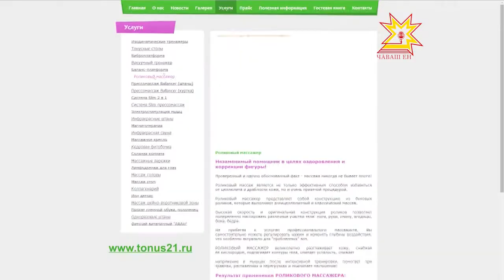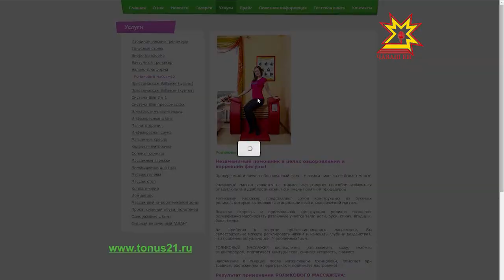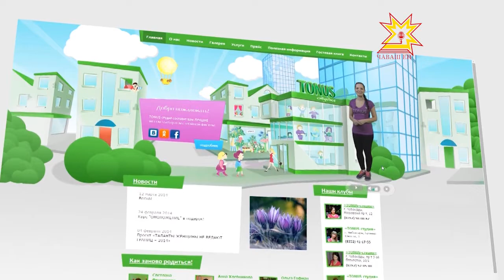Время здоровья. Выпуск 24.04.2014